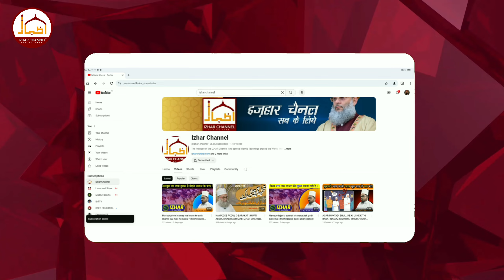Urs e Makhdoomi 2024 Schedule | Dargah Kichaucha Sharif Urs 2024 | Izhar Channel